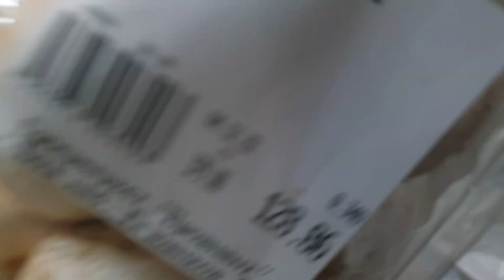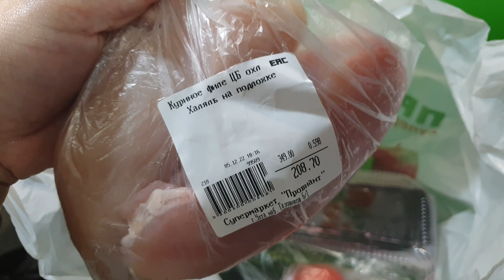Готовим вкусный и быстрый ужин